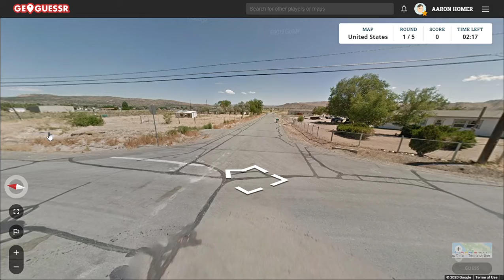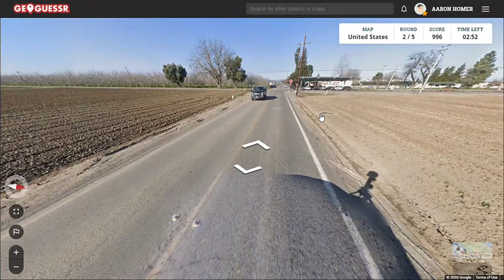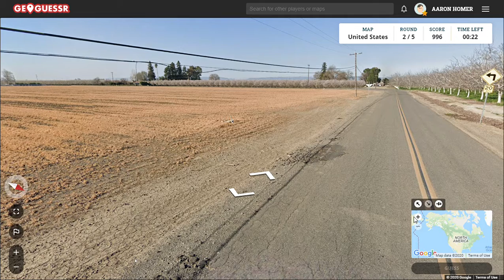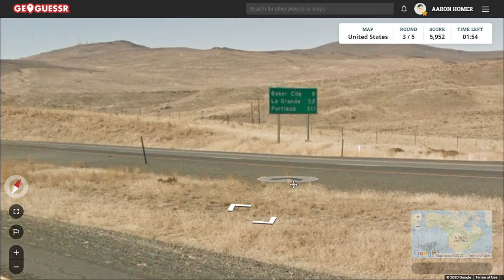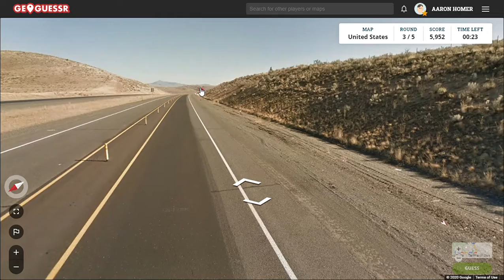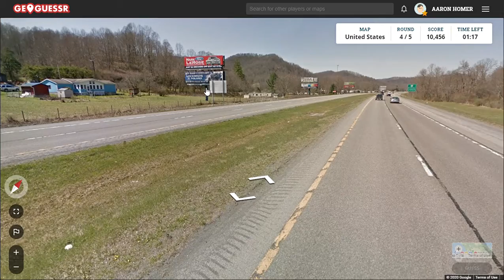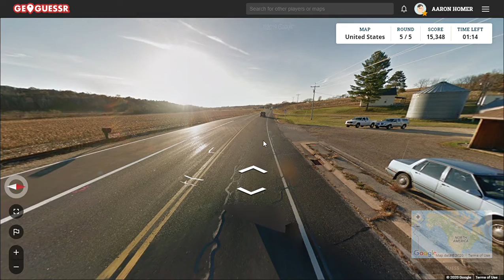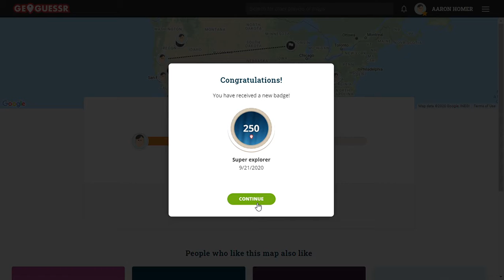Geoguessr Monday Edition: USA Perfect Score Attempt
And check out my video on how to make (some) sense of U.S. phone numbers and area codes.